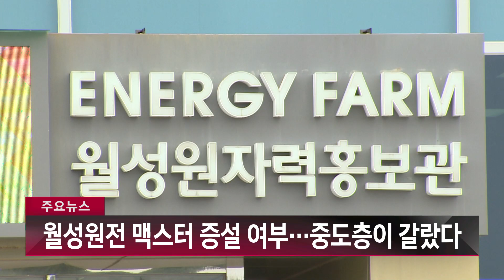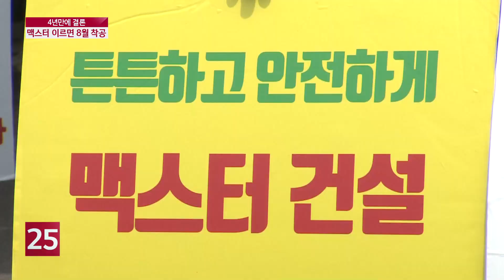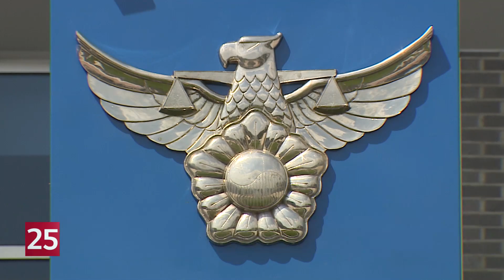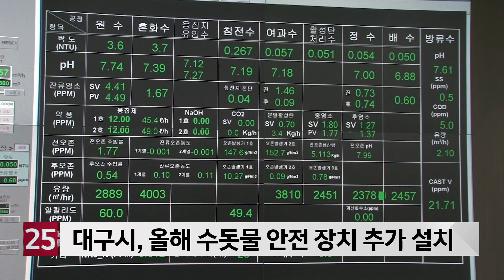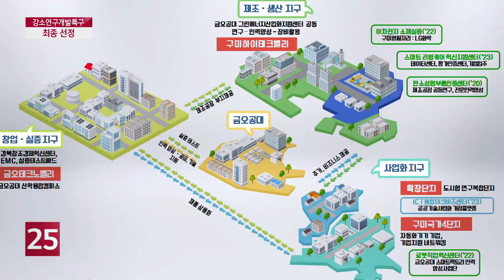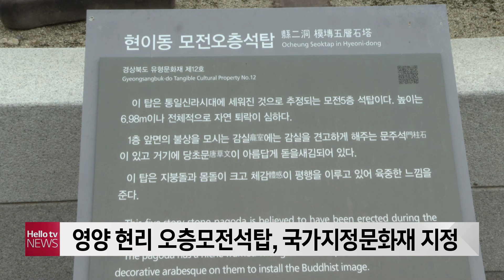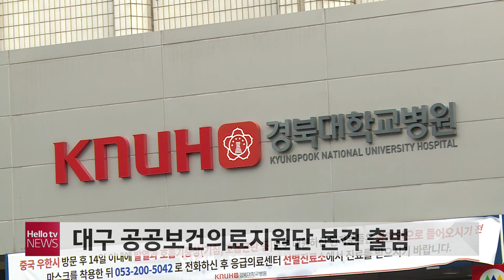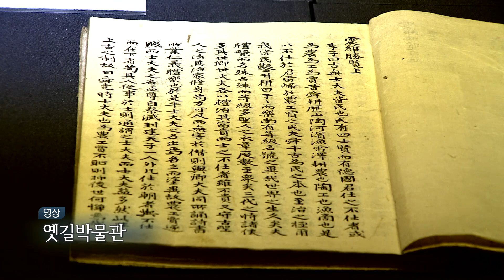헬로TV뉴스 대구경북 7월 28일(화) 20년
1. 월성원전 맥스터 증설 여부···중도층이 갈랐다
2. 故 최숙현 선수 가해자 29일 재심
3. 대구·경북 30일까지 ′비′···산사태 주의